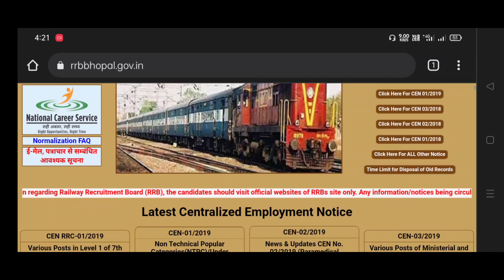RRB NTPC Result Out | RRB NTPC CEN 01/2019 Result | Score Card